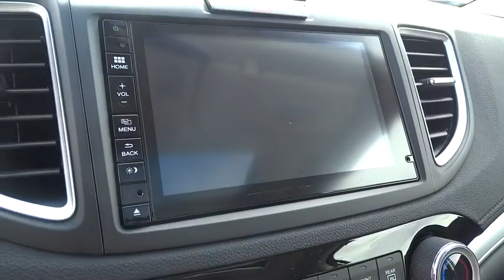2016 Honda CR-V Homestead, Miami, Kendall, Hialeah, South Dade, FL 55925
2016 Honda CR-V

Largo Honda
554 NE 1st Ave

All Around gem!!! New Inventory*** As much as it alters the road, this workhorse SUV transforms its driver... One of the best things about this 2016 Honda CR-V EX is something you can't see, but you'll be thankful for it every time you pull up to the pump*** Safety equipment includes: ABS, Traction control, Curtain airbags, Passenger Airbag, Front fog/driving lights...Other features include: Bluetooth, Power locks, Power windows, Heated seats, Sunroof... Largo Honda Home Delivery for Less!